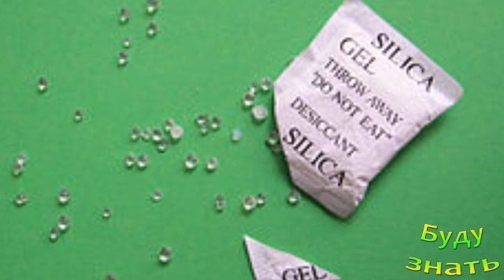Не выбрасывайте СИЛИКАГЕЛЬ из коробок с обувью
Силикагель может помочь во многих бытовых ситуациях...

Хочешь длинные и пышные ресницы? и чтоб губы и пят...
КОНФЕТТИ можно сделать и самим!...
Какая самая низкая температура Тела человека для н...
О ПОЛЬЗЕ мюсли СПОРЯТ! Какие Полезнее?...
Как, Когда придуманы БУЛЬОННЫЕ кубики, из чего он...
Аптечный старожил - Соль Эпсома (Английская) - уст...
полипы в носу ИСЧЕЗНУТ - лечить эфирным маслом...
УДОБНЫ ли КАПСУЛЫ для стирки? Преумущества!...
ВЫ забудете, что была ПЯТОЧНАЯ ШПОРА!!!...
Стирка пуховиков и полотенец с шариками - результ...
Активированный уголь! Из ЧЕГО делают? СтОит приним...

Присоединяйтесь!